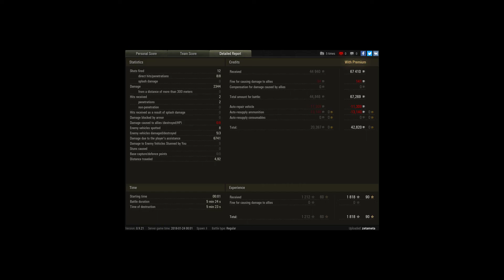13105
Player: zetameta